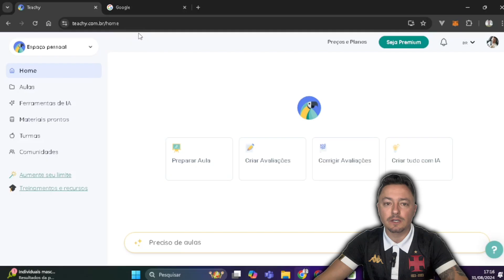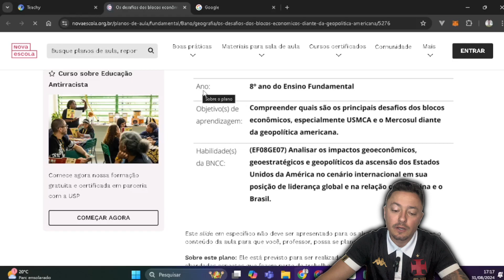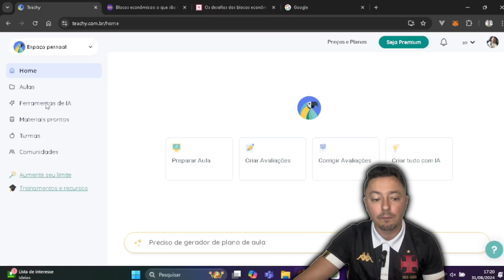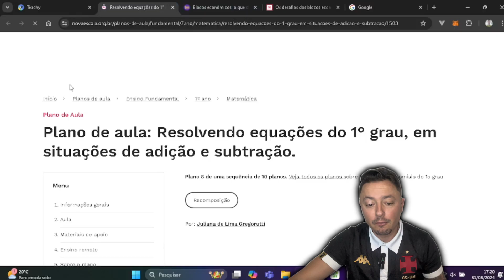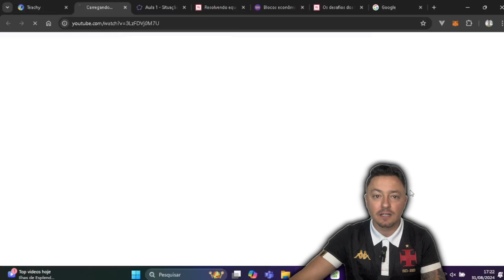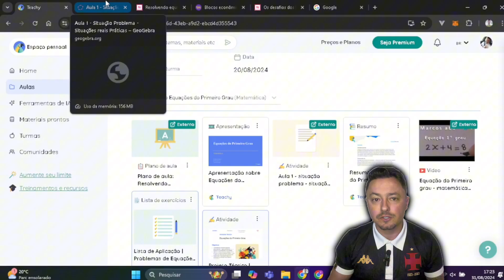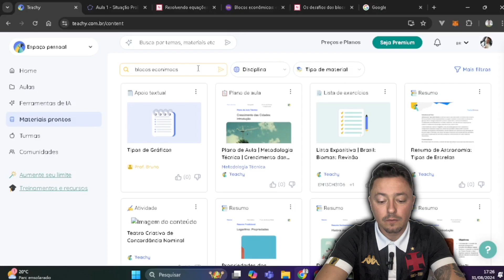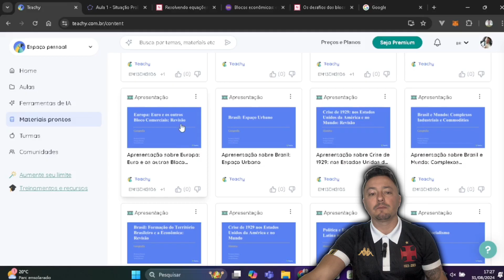TEACHY EDUCAÇÃO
Nesse vídeo mostro o contexto de como criar uma aula com inteligência artificial abordando os principais pontos positivos da utilização do recurso para melhor os processos educacionais.

E se gostou muiiiito deixa um super like ou faça uma continuação espontânea conforme seu coração mandar

Compre com esse código ganhe desconto e suporte diretamente via WhatsApp comigo:

Código:  EDUCADOR5

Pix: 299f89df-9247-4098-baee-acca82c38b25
Carlos Eduardo Bernardes
Nubank